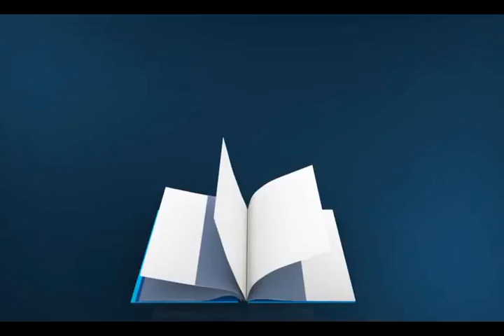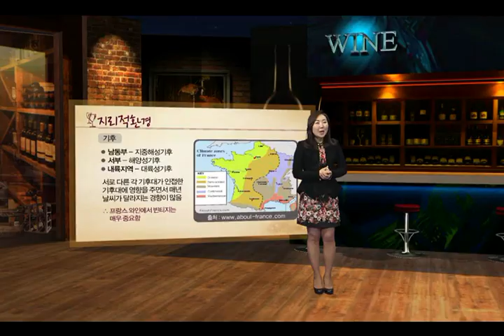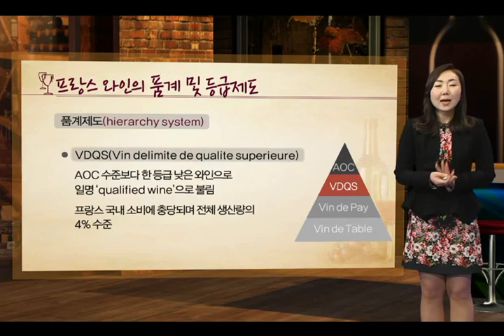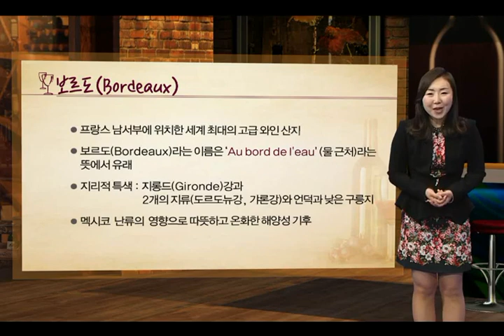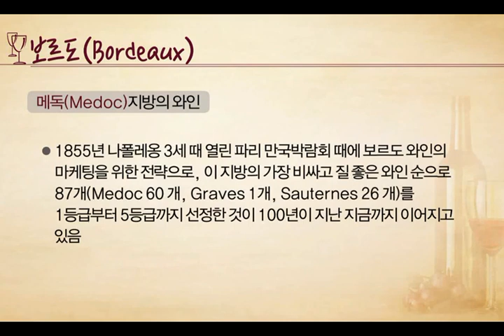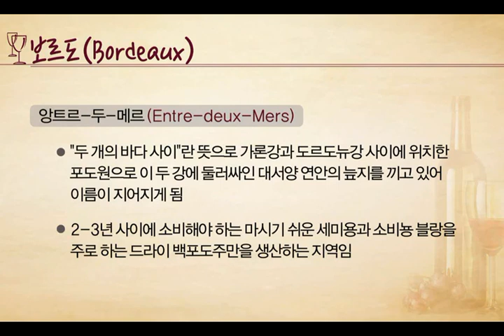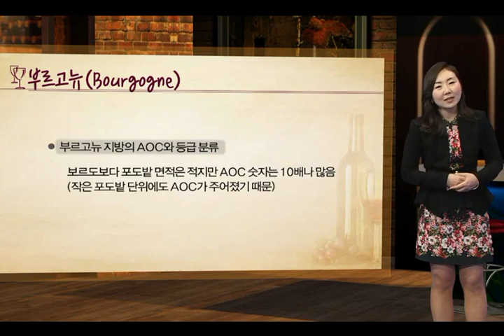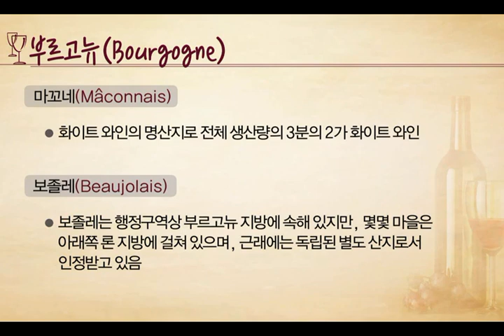와인특강 제5회 - 프랑스 와인의 이해 Ⅰ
이수정(인천문예전문학교전임교수)